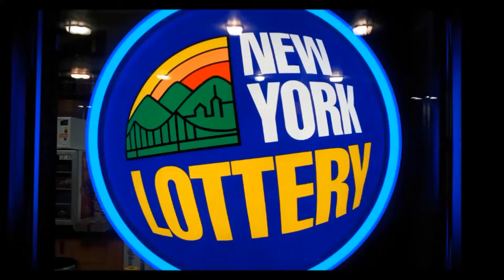英語発音記号学習動画11 前舌母音の使い分け(口の大きさ、舌の高さ)まとめ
↓↓発音矯正学習のページです。私たち日本人はどの様に発音と向き合うべきか理解できると
英会話上達のスピードが2-4倍に上がります。日本の英語教育ではこの情報、教えてくれません。

Eat、It、Pet、Hat、Hot、各々の前舌母音の口の大きさ、舌の位置の相対比較をしていきましょう。